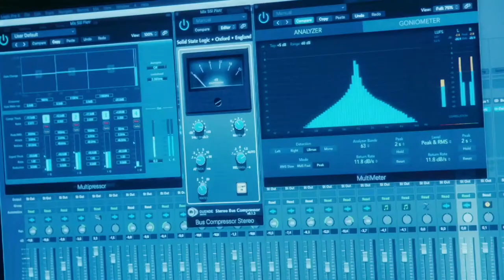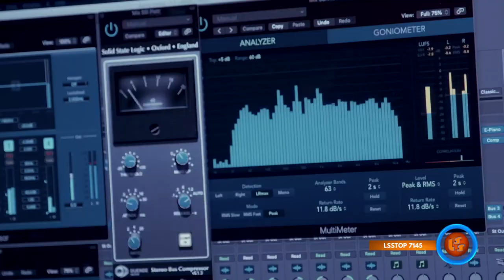Notowanie 713 cz. 1 - 12.12.2021r.